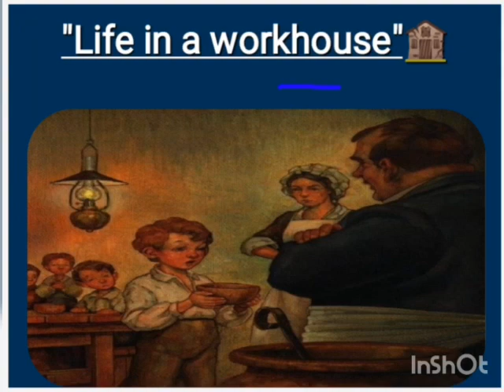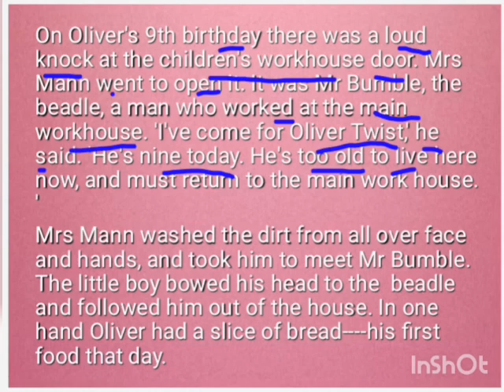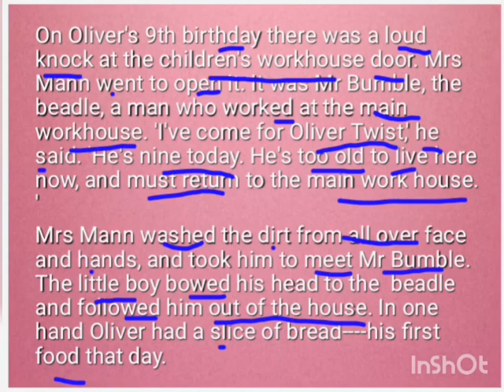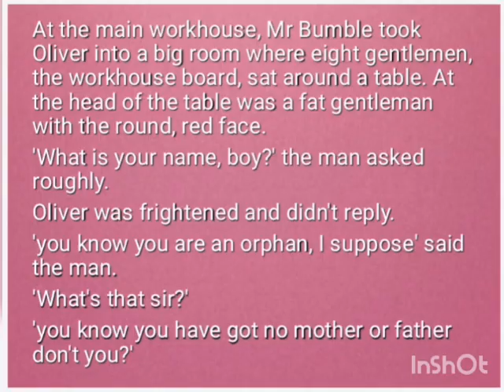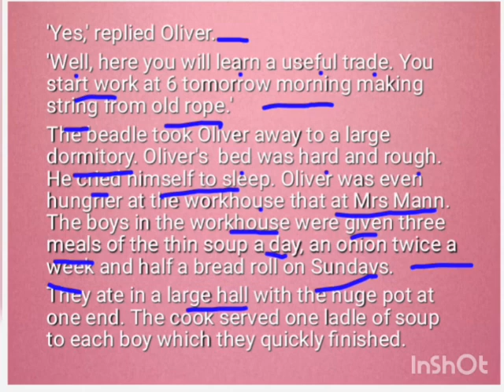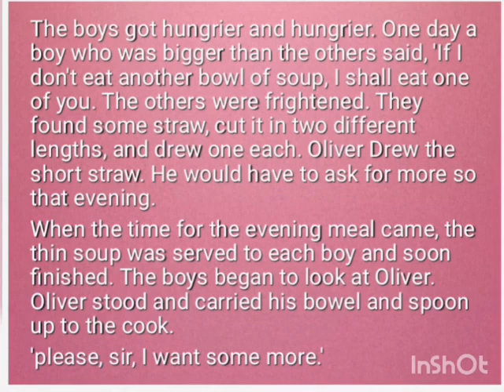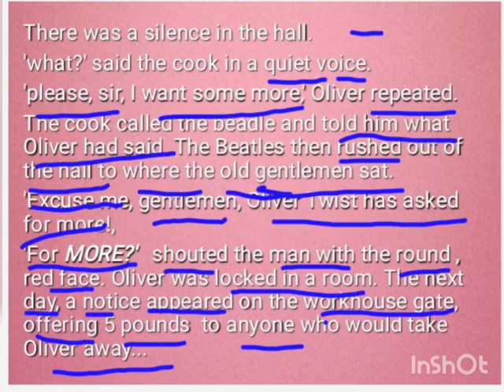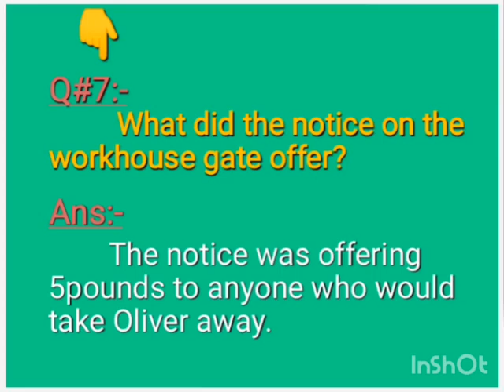Class 7 English Ch # 2 Oliver Twist Novel Topic # Complete Answer Questions | Ms. Ummaia